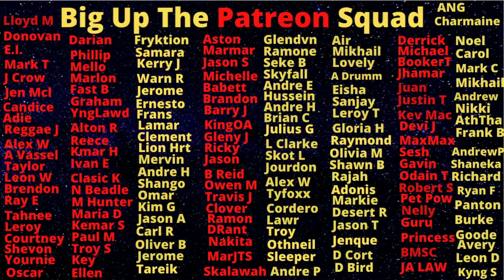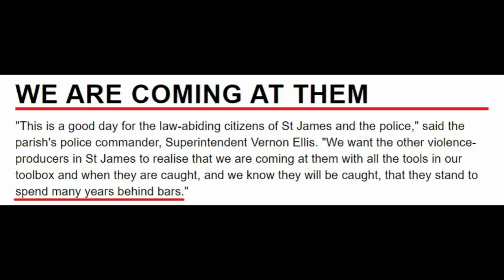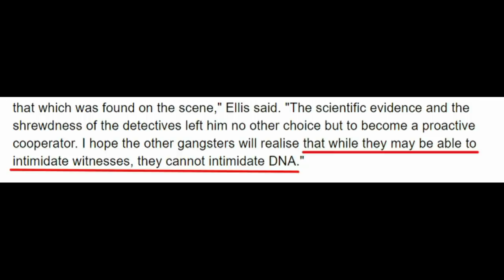G City 87 Omar Johnson Gets 15 Years For KlLLING a Granny In Home Invasion